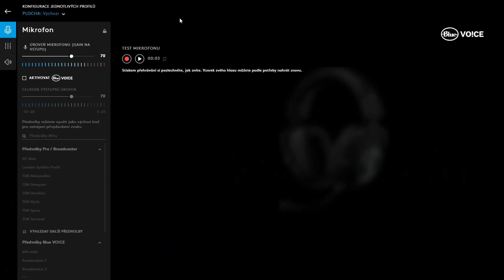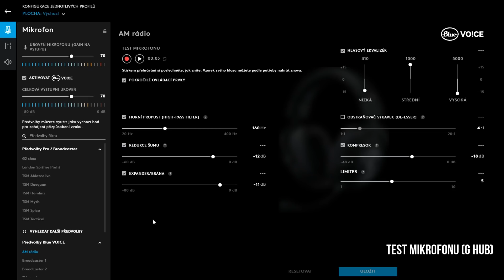Logitech G Pro X: Nejlepší headsetový mikrofon vůbec?! (RECENZE #1022)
Dneska se společně podíváme na nejnovější sluchátka od Logitechu, které disponují něčím, co je poměrně unikátní. Jedná se totiž o špičkový mikrofon s podporou technologie BLUE VO!CE, díky které si můžete kompletně přizpůsobit a upravit zvuk svého hlasu. Ale to samozřejmě není vše. Krom špičkového mikrofonu, se mohou sluchátka pochlubit i senzačním zvukem a stylovým designem. Více vám ale prozradí Petr, ve své recenzi!

0:00 Úvod
1:40 Konstrukce a dyzajn
3:08 Přibalené kabely
3:33 Hmotnost headsetu a dojmy z nošení
4:31 Sluchátka (kvalita zvuku)
6:13 Mikrofon
6:45 Test kvality zvuku mikrofonu a funkce Blue Vo!ce v praxi (G HUB)
7:59 Zhodnocení a závěr